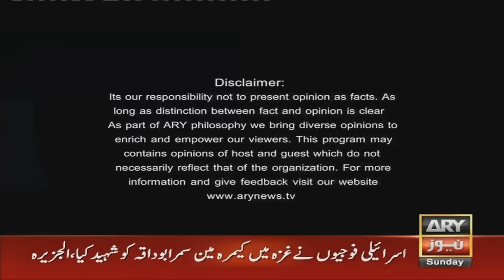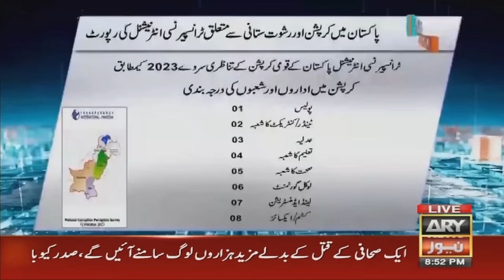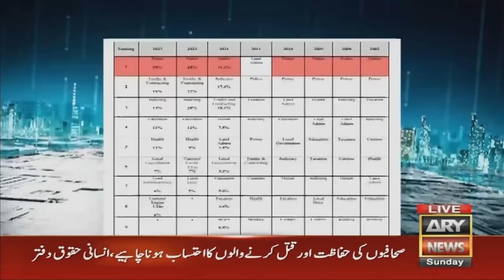Sawal Yeh Hai | Maria Memon | ARY News | 17th December 2023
(Current Affairs)

Host:
- Maria Memon

Guests:
- Aamir Ilyas Rana (Analyst)
- Ather Kazmi (Analyst)
- Ziaul Haq (Peshawar Bureau Chief) ARY News
- Mustafa KhanTareen (Quetta Bureau Chief) ARY News